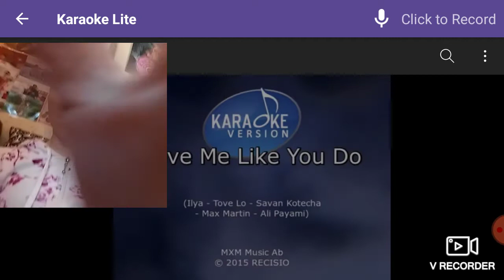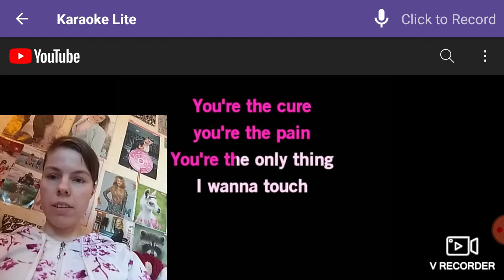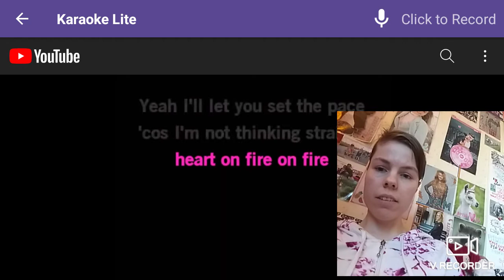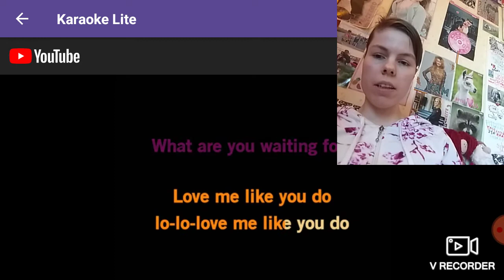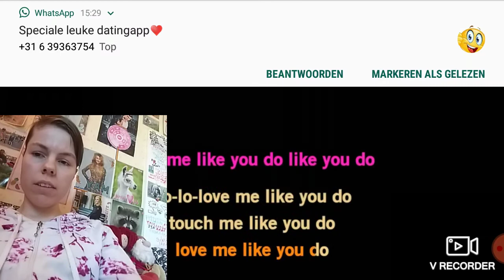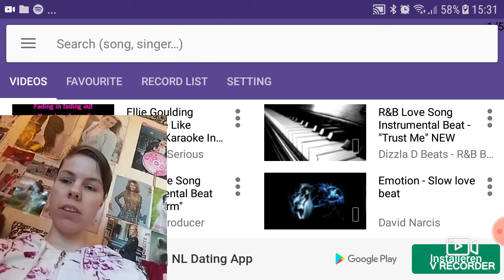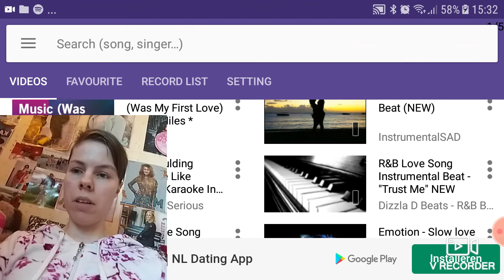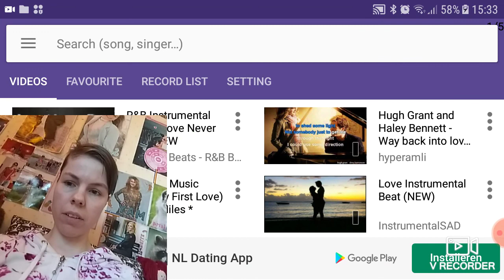Zingen #1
De karaoke app uittesten en uitproberen en een Engels liedje zingen van Ellie Goulding
de app smule is alleen voor volwassenen mensen en tieners leeftijd: 15 en 18 en 20 en boven de 20 er zitten heel erg veel volwassenen op de smule app en ook jongvolwassenen van 18 jaar.
gr van Tamar Mud